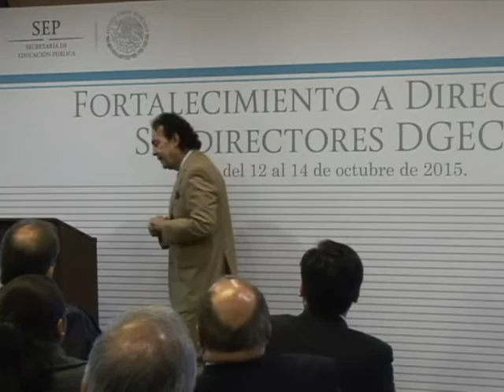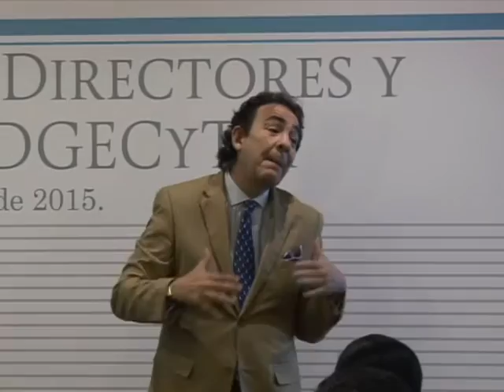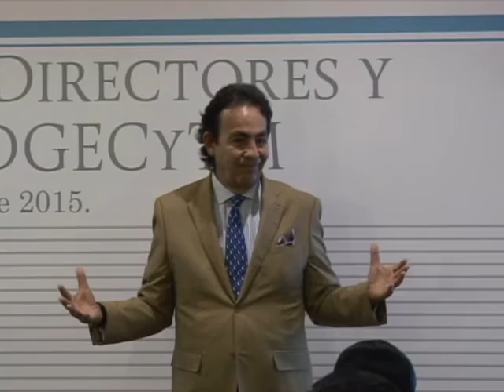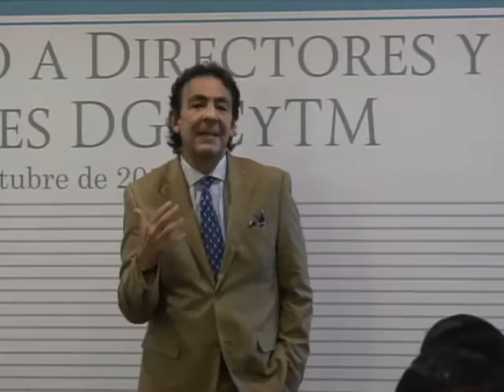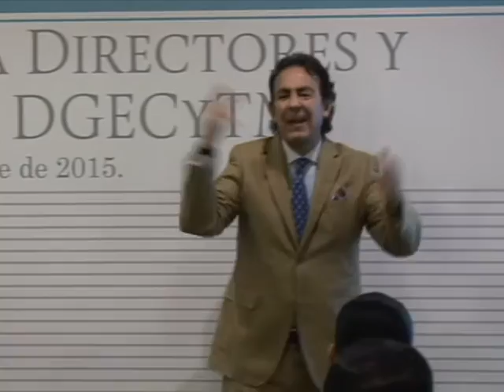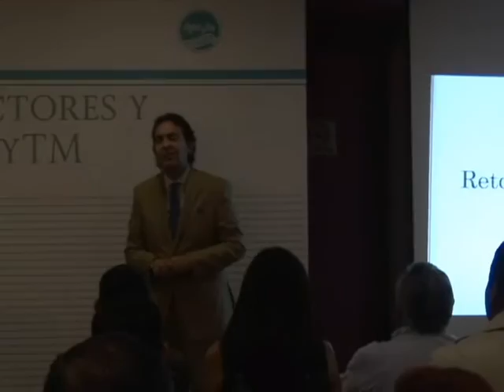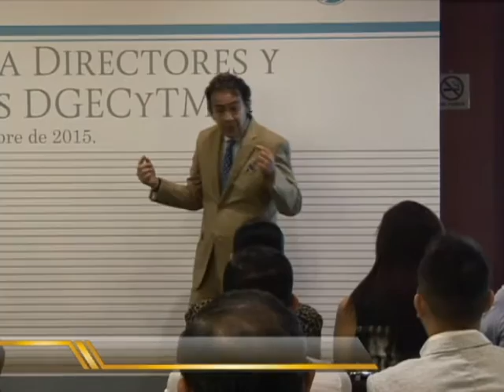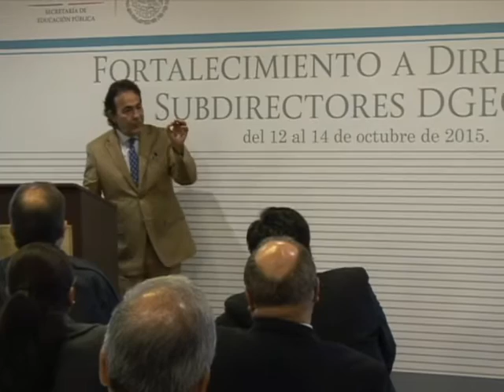20151207-CE1516/Fortalecimiento a Directores y Subdirectores DGECyTM/Enrique Lazcano Vázquez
Fortalecimiento a Directores y Subdirectores DGECyTM. Conferencia - Periodista Enrique Lazcano Vázquez. Fecha de emisión: 7 de Diciembre del 2015. Este y otros programas los puedes ver Producciones con fines educativos para secundarias técnicas en el Distrito Federal, México.